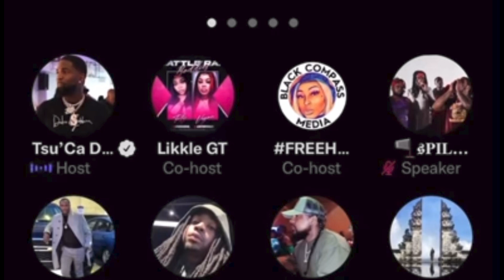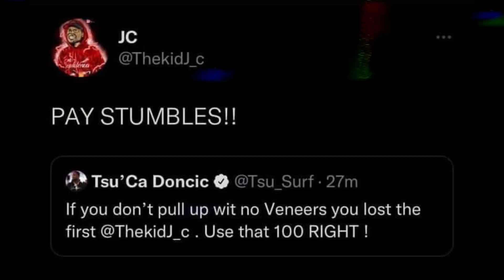THE LEAD UP TO TSU SURF VS JC | FUNNY MOMENTS | COMPILATION | ARGUMENTS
Let me know if yall like this. new series called "The Lead Up To" maybe?